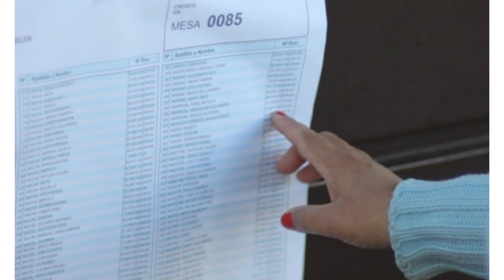Tomá Nota - Tema del día: Lo que dejaron las PASO 2019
En el Tema del Día analizamos junto a los periodistas Mattias Meragelman y María Rosa Di Santo lo que dejaron las PASO 2019 y el armado político que se viene en La Rioja y la Argentina tras las elecciones primarias.
Magazine producido por el Canal de la Universidad Nacional de La Rioja, emitido el 14 de agosto de 2019 por Canal 9 (Radio y Televisión Riojana). Programa 21.